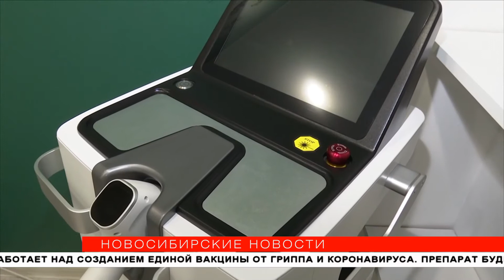Сотрудников сферы услуг без прививок от коронавируса отстранят от работы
Об этом говорится в новом постановлении, которое опубликовано на сайте регионального управления Роспотребнадзора. В документе — целый список профессий, представителям которых нужно срочно пройти вакцинацию. Сейчас выполнить жёсткие требования довольно просто — медики с дозами вакцины приезжают даже на небольшие предприятия. Как их вызвать, узнали «Новосибирские новости».